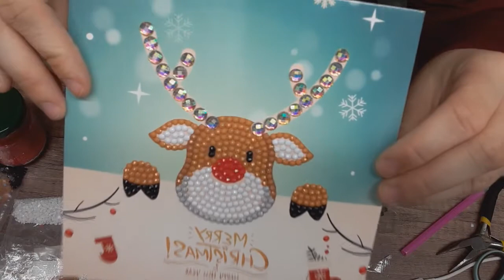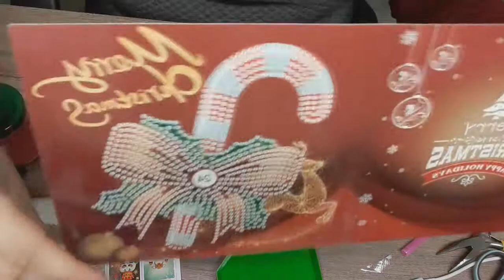newhomy dp réalisation carte postale